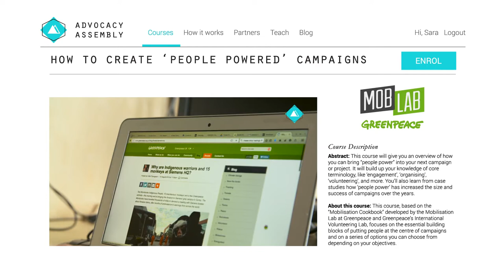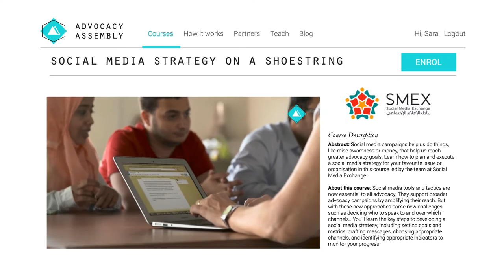3 ways to campaign for impact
Campaigning can be an effective way to advocate for positive social change in your community. Attracting attention to human rights is as much of a global issue as it is a local one. But what does it take to make an effective campaign and ensure it has a lasting impact? Watch the video and learn new skills at AdvocacyAssembly.org